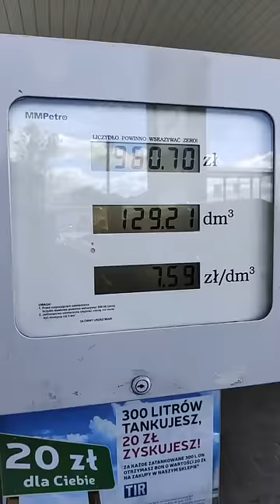Jelczem po Urala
pojechałem Jelczem po Urala